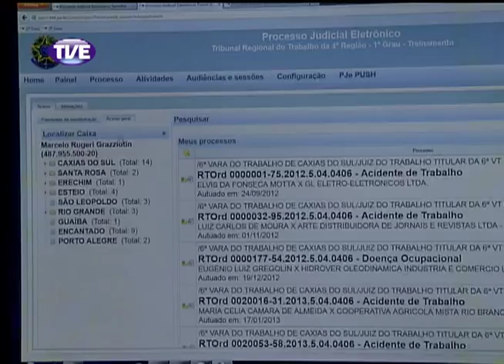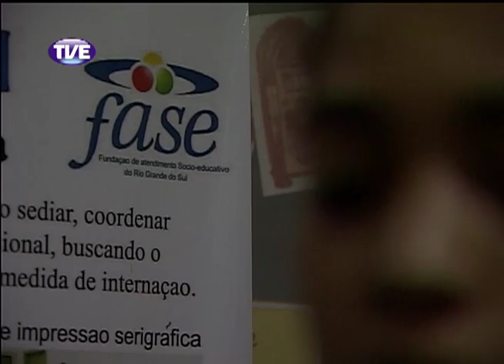Jornal da TVE 1 Edição 25/09/2013